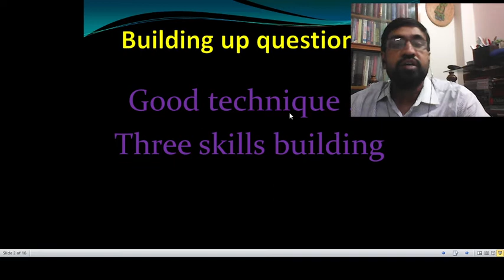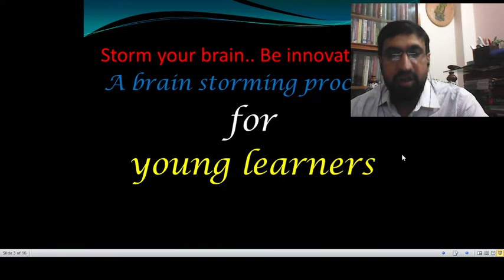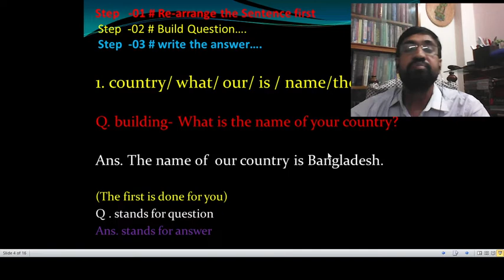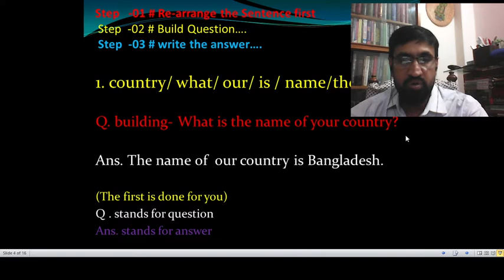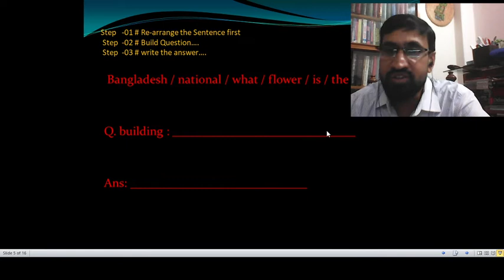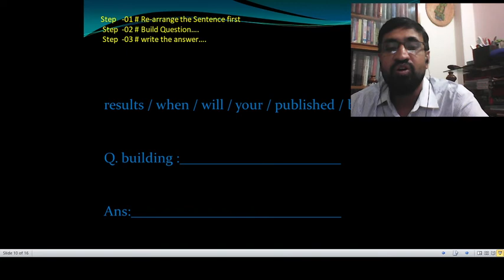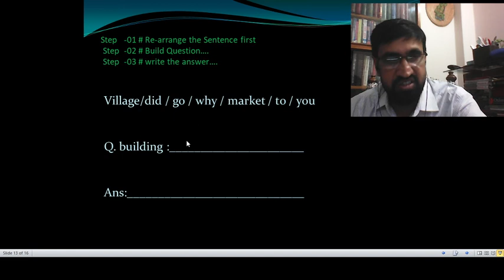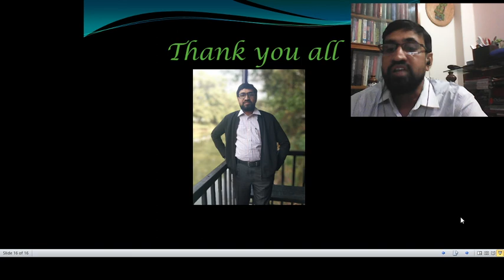Building Question..... Innovative skill...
You are the teacher for yourself.
Three skills developing
Students teachers and parents will be happy.